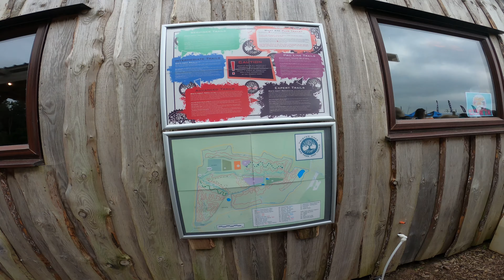Unbound Womens MTB Festival! Twisted Oaks Bike Park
I have been invited to ride at Unbound Festival at Twisted Oaks Bike Park
It was the first year for Unbound Womens MTB Festival and tehre was a lot going on. Progression session, Beginners mountainbike couaching session, Mountainbike maintenance session, Mulch jump session, Advanced mtb coaching... Fantastic event for both beginners and advanced riders.

Will definitely be back !

Bike: Juliana Roubion (Santa Cruz Bronson)